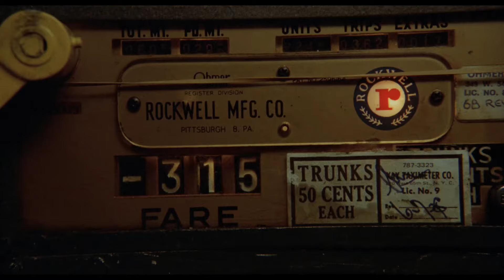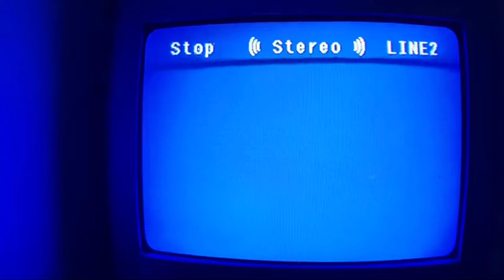TAXI DRIVER (1976) es un ASCO | ANÁLISIS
Taxi Driver es un Sigma, un Heroe, un ejemplo a seguir; O eso es lo que dijeron el año pasado. Bueno, qué tal si te dijera que es mas bien todo lo contrario.
Dirigida por Martin Scoserse y protagonizada por Robert de Niro "El taxista" es un interesante filme del nuevo hollywood, de la década de los 70 y bajo un estilo que ahora la a encapsulado; Neo Noir, una película de antihéroes y psicopatía americana.

La historia de un conductor (drive)

Una advertencia

Marca de tiempo:
00:00 Intro
00:43 Taxi Driver
02:22 Soledad
04:47 Colapso social
06:00 Empatía
08:28 Daño mental
10:58 Una advertencia
12:02 Outro

ENLACES:
▶Letterboxd: